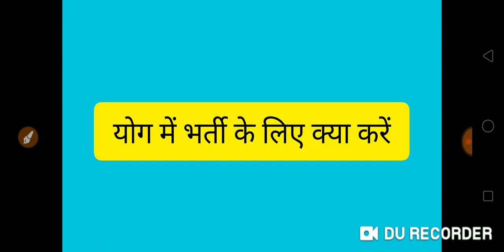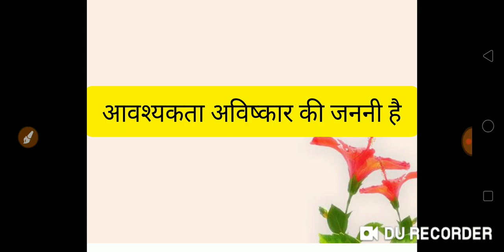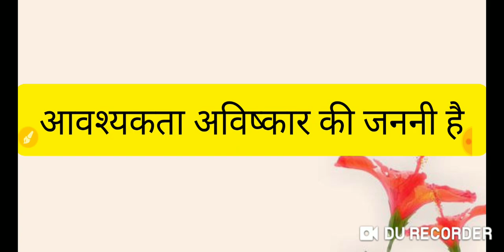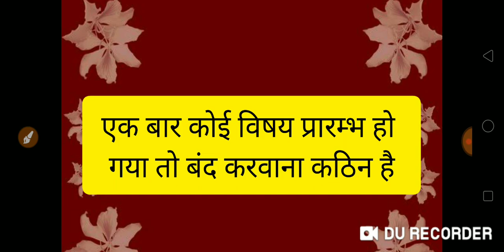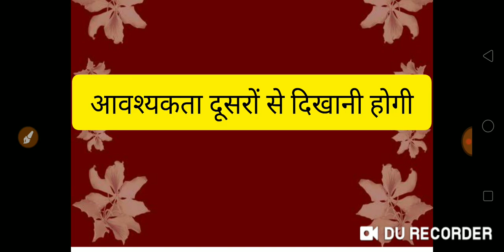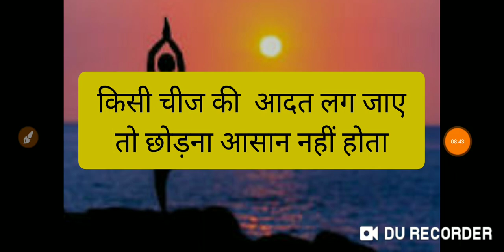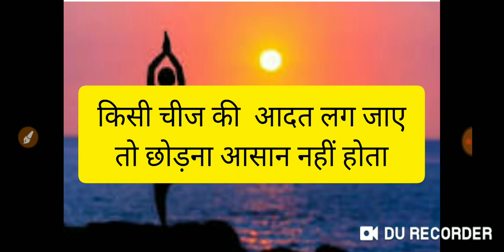योग भर्ती के लिए क्या करें